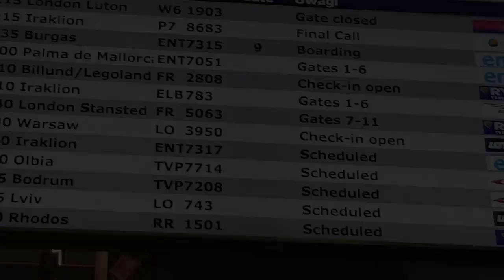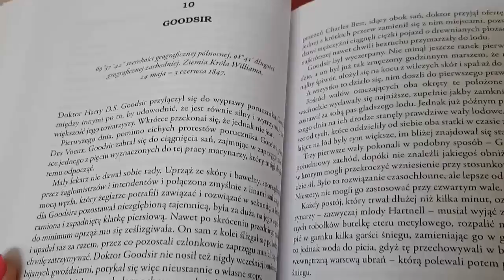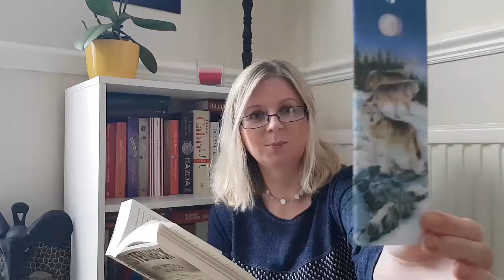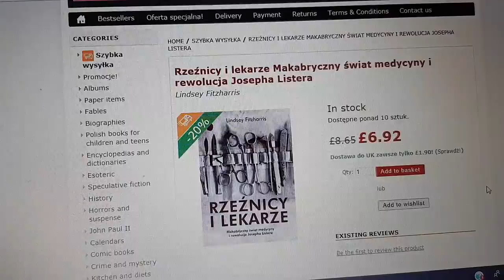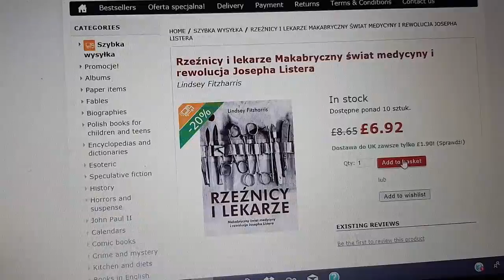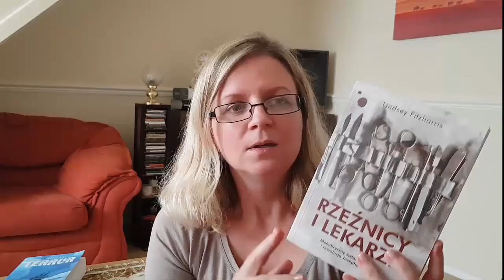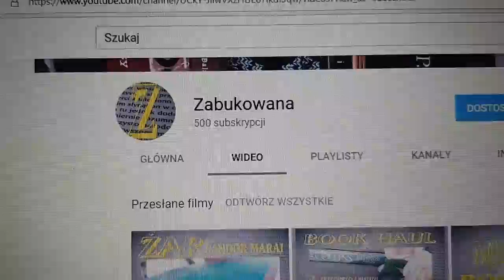Głównie o książkach ale nie tylko I Vlog#1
Zapraszam Was na mojego spóźnionego, pierwszego vloga. Komputer nie chciał ze mną współpracować ale w końcu się udało, i może trochę później niż zaplanowałam, ale jest:-)